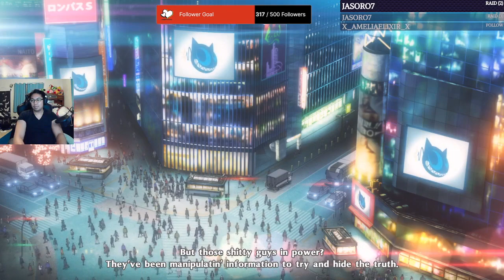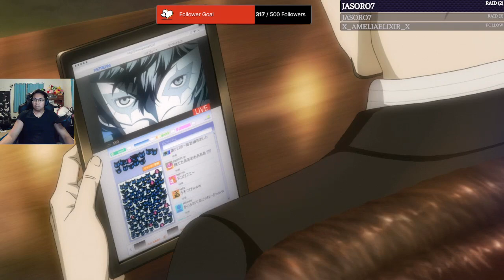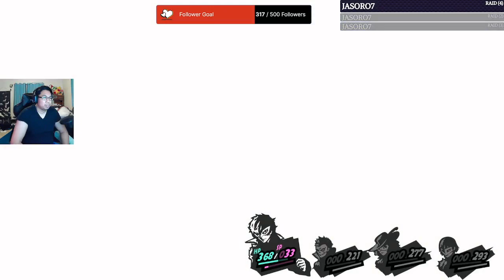Dream Plays: Persona 5 Royal Playthrough (Part 40)